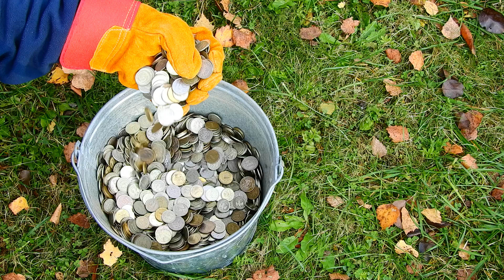Ведро денег 30 кг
Ведро российских монет от 1 до 10 рублей вес около 30 кг
раскрыл копилочку